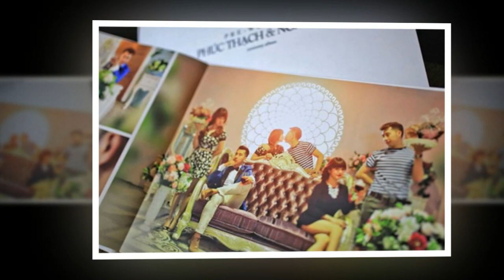Đám cưới ca sĩ nhạc sĩ Only C của ca khúc "Anh không đòi quà"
Kênh chuyên tổng hợp đám cưới mới và hot nhất của Sao Việt!
Đám cưới ca sĩ, Đám cưới diễn viên, Đám cưới người mẫu, Đám cưới MC, Đám cưới hoa hậu, Đám cưới danh hài